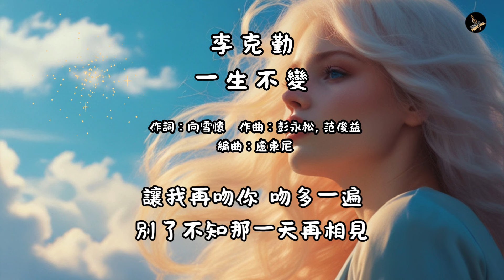蒼天不解恨怨，癡心愛侶仍難如願。。最被低估的一位港台歌星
《一生不變》是香港著名歌手李克勤（Hacken Lee）演唱的經典粵語歌曲，發行於1992年，收錄在專輯《紅日》中。這首歌以其深情動人的旋律和感人至深的歌詞，成為李克勤音樂生涯中的代表作之一，並在華語樂壇中廣受歡迎。

### 歌曲意境

《一生不變》透過細膩的歌詞和優美的旋律，表達了對愛情的堅貞和不渝的承諾。歌曲中，李克勤用深情的演唱，訴說了一段永恆不變的愛情故事，描繪了戀人之間的深厚感情和堅定信念。整首歌充滿了溫馨感動，讓人感受到愛情的美麗和力量。

### 歌詞節選

一生不變
千百樣美麗如是
真愛會一生不變
你是我的唯一
願意千里萬裡緊緊跟著你

這些歌詞描繪了對愛情的承諾和信念，表達了對戀人的深情厚意和願意為對方付出一切的決心。每一句歌詞都充滿了真誠和感動，展現了愛情中最美好的一面。

### 音樂風格

《一生不變》的旋律優美而抒情，帶有典型的情歌風格。李克勤以其細緻而富有感染力的嗓音，將歌曲中的情感表現得淋漓盡致。他的演唱溫暖而深情，使得這首歌在聽眾中產生了強烈的共鳴，彷彿將人帶入了那段深情的愛情故事中。

### 文化影響

作為李克勤的經典作品之一，《一生不變》在華語樂壇中具有重要地位。這首歌不僅展現了李克勤在音樂上的才華，也成為了許多人心中的經典情歌。歌曲傳遞的堅貞愛情和深情承諾，打動了無數聽眾的心，成為一代人的共同記憶。

### 總結

《一生不變》透過優美的旋律和感人的歌詞，表達了對愛情的堅貞和不渝的承諾。李克勤以其深情的演唱和細膩的情感表達，使這首歌成為了感動人心的經典之作。歌曲提醒聽眾在愛情中要珍惜彼此，堅守承諾，無論遇到什麼困難，都要堅定地走下去。這首歌不僅是一段動人的愛情故事，也是對愛情中真情和信念的深情禮贊。

李克勤
一生不變

作詞：向雪懷     作曲：彭永松, 范俊益

編曲：盧東尼
監製：黃祖輝

一幽風飛散髮 披肩
眼裡散發一絲 恨怨
像要告訴我 你此生不變
眉宇間刺痛匆匆暗閃

憂憂慼慼循環 不斷
冷冷暖暖一片 茫然
視線碰上你 怎不心軟
唯有狠心再多講 講一遍

蒼天不解恨怨 癡心愛侶仍難如願
分開須不可改變 但更珍惜一刻目前
可知分開越遠 心中對你更覺掛牽
可否知癡心一片 就算分開一生不變

反反覆覆多次 失戀
進進退退想到 從前
讓我再吻你 吻多一遍
別了不知那一天相見

別了不知那一天再相見